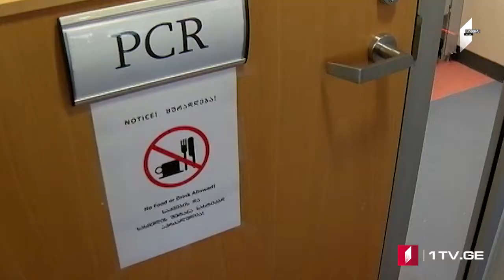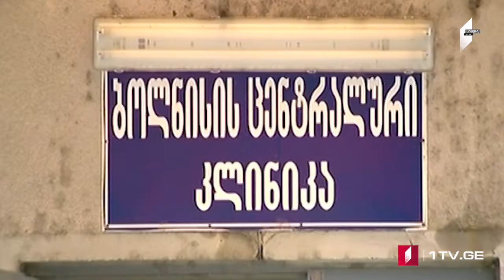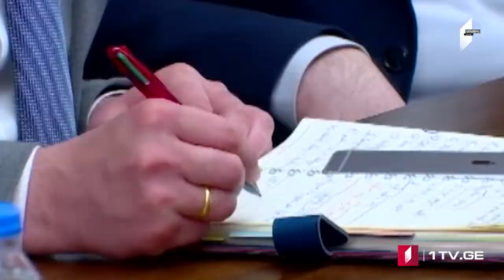ՄՈԱՄԲԵ – լրատվական թողարկում հայերենով [07.04.2020 18:00]